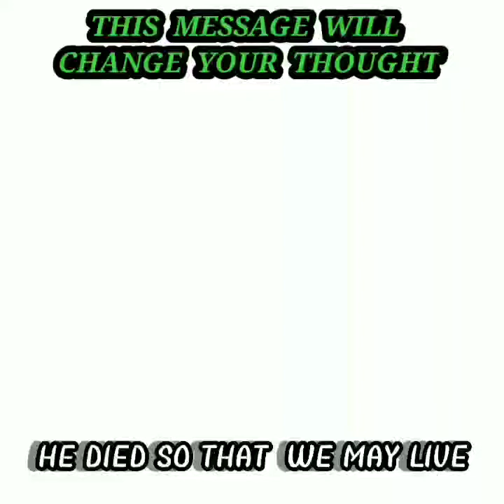THIS MESSAGE WILL CHANGE YOUR THOUGHT | MOHAN C LAZARUS | TAMIL CHRISTIAN MESSAGE